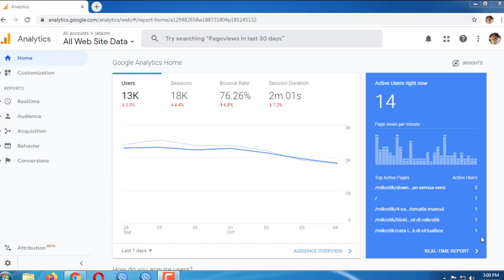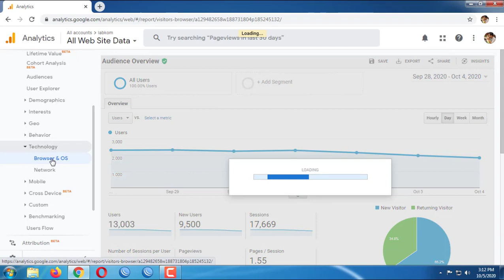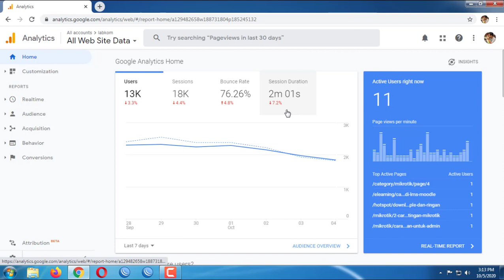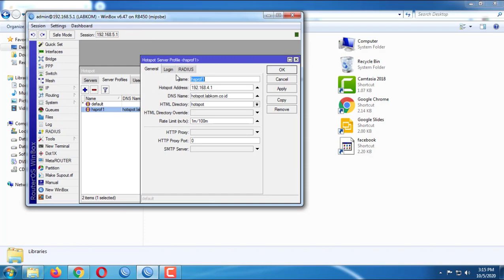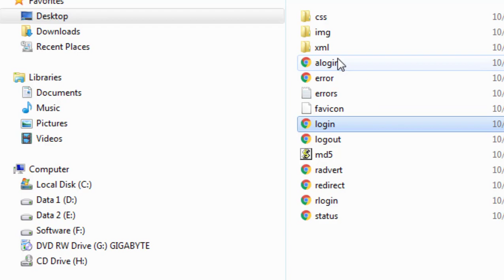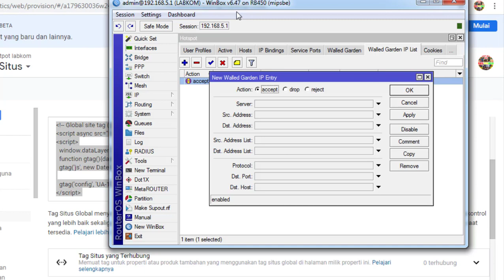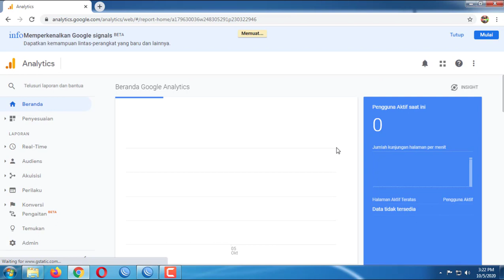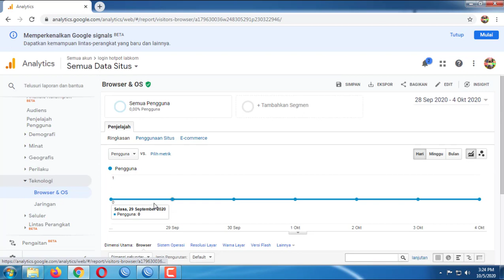Menambahkan Google Analytics ke Login Page Hotspot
Google Analytics layanan gratis dari Google yang menampilkan statistik pengunjung sebuah situs web. Di video kali ini saya menambahkan google analytics kedalam sebuah halaman login page hotspot